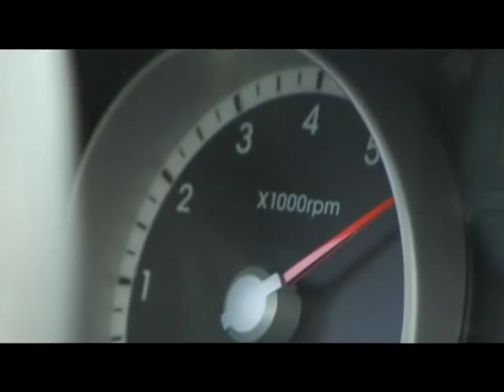Bart Rents a Hyundai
Bart Surroz Rents a Hyundai while in Colorado in 2011.